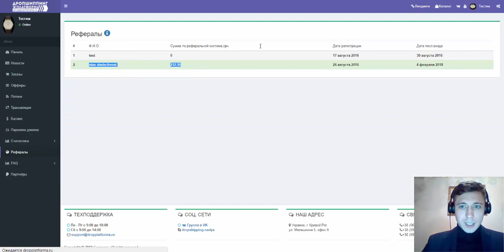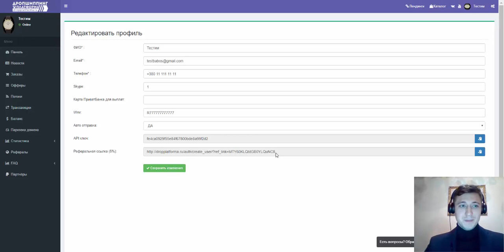Реферальная программа в Dropplatforma.ru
Подключайтесь и зарабатывайте на реферальная программе в Дропшиппинг Платформе Dropplatforma.ru
Продавайте и привлекайте партнеров и зарабатывайте дополнительно.

Ваш заработок составляет 5% от стоимости по дропшиппингу заказа, который перешел в статус Завершено.